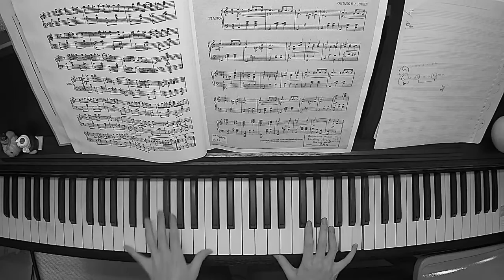Ragtime piano【FEELING THE KITTY】by GEORGE L.COBB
今回はGEORGE L.COBB作曲のFEELING THE KITTYを演奏してみました。